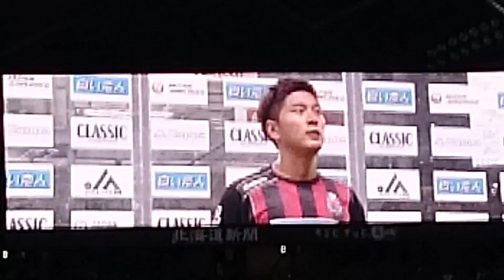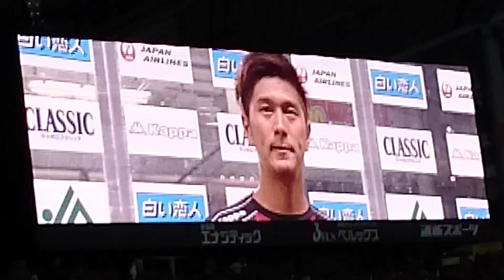宮澤裕樹ヒーローインタビュー(2015.11.7)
コンサドーレ札幌vs徳島ヴォルティス